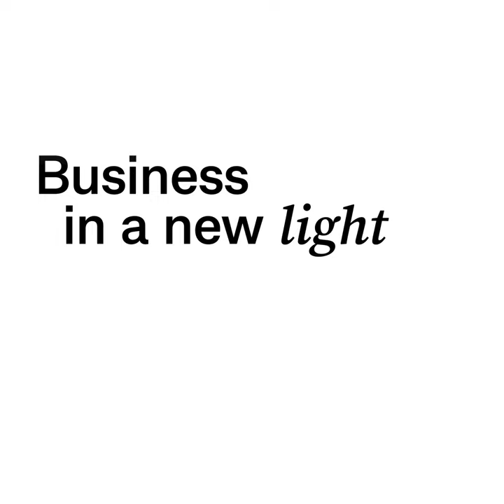CommBank Foresight Webinar Series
Providing insights to help businesses navigate the future.